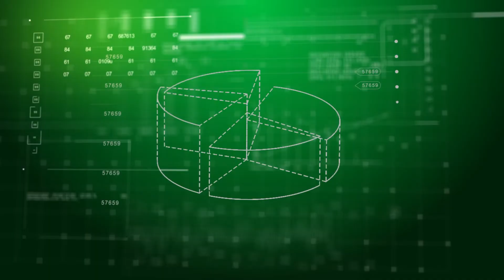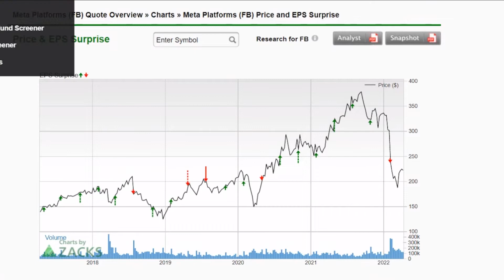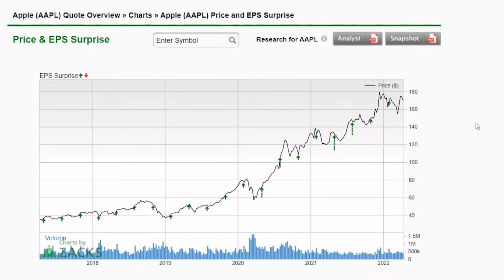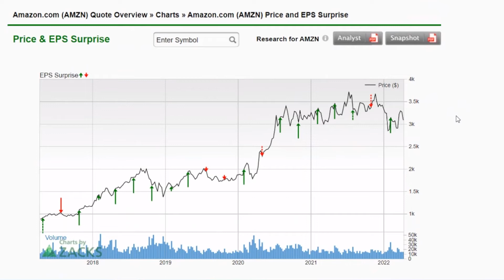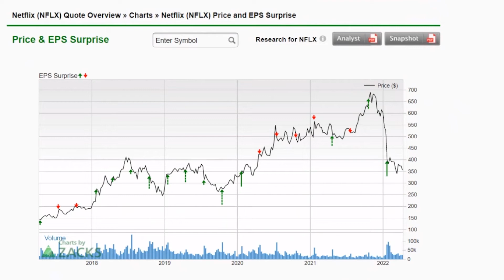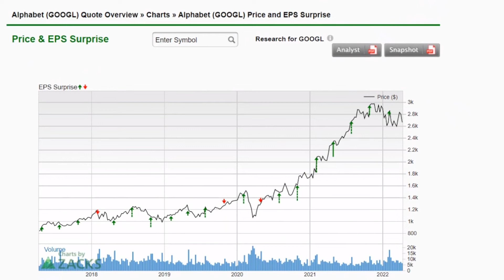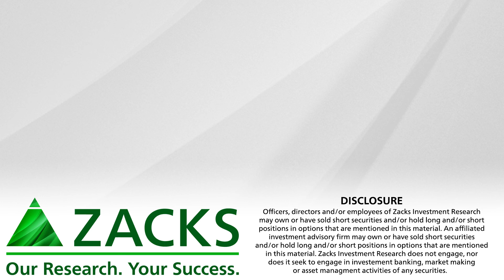Will the FAANG Stocks Beat This Earnings Season?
All eyes will be on the FAANG stocks in the next 2 weeks but can they keep their momentum or will they disappoint?